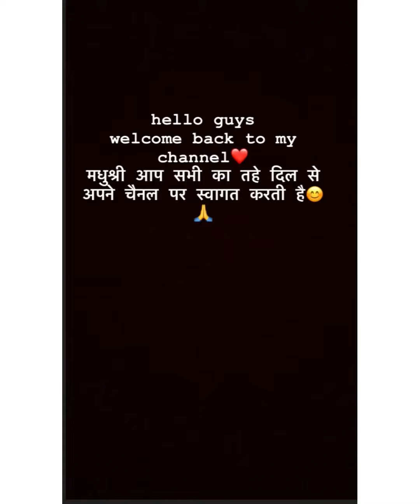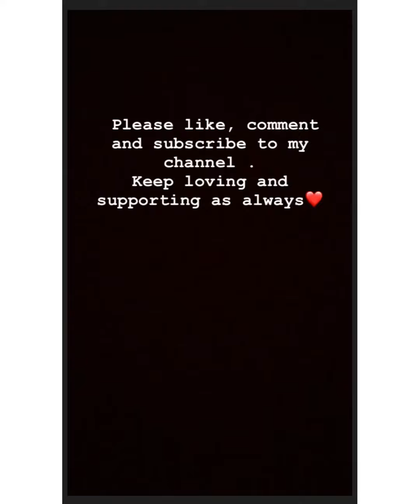Dance ||Bela chachi VS Surmani || Actress || Madhusre Sharma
Hello
My Lovely People ❤️
I hope everyone is fine 😊
In today’s video Bela Chachi from  “yeh un dinon ki baat hai” danced on Ankhiyon se likhte love letter from michael mishra, sung by kanika Kapoor.
Surmani from colors Barrister babu danced on nazar lad gaiya from the movie bal brahmachari, sung by kavita krishnamurthy ji.
Both have been performed by Madhushree only , but I’d love to know which one did you like more.

Apki Madhusree haste huye aapke saath humesha 😊